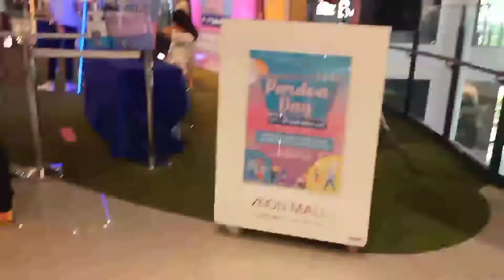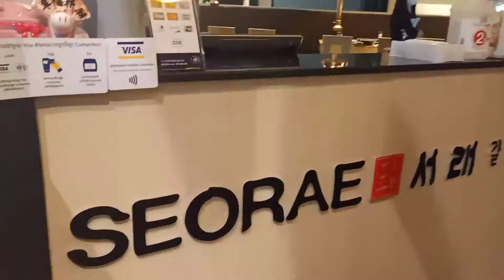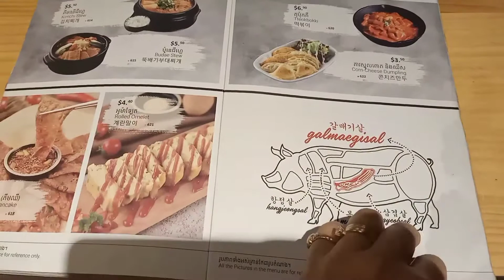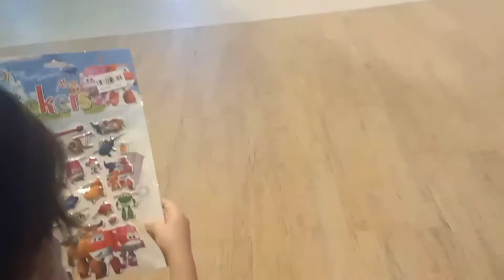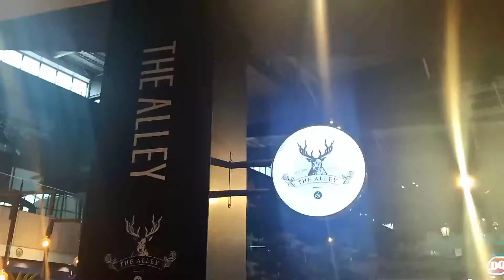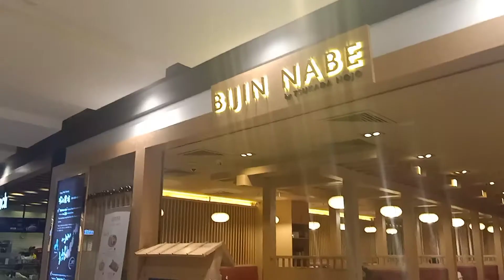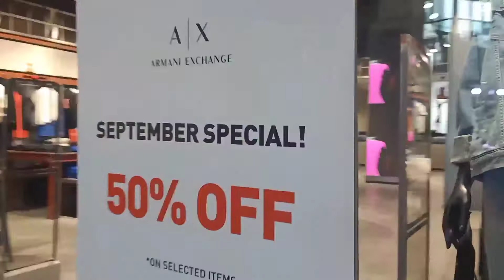What is so special on that Day? | A Day of celebration at Seorae Korean Restaurant.